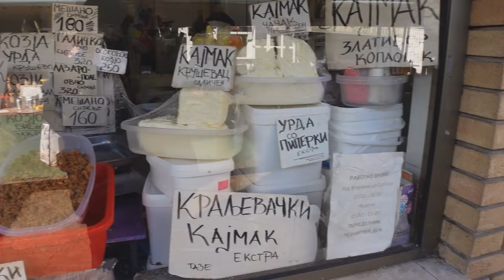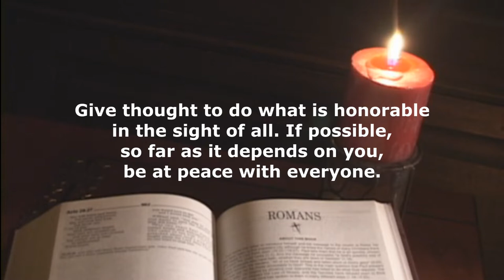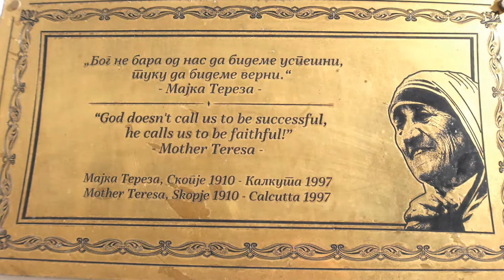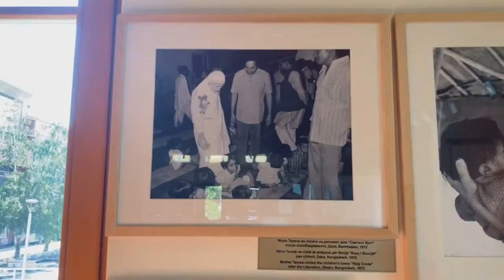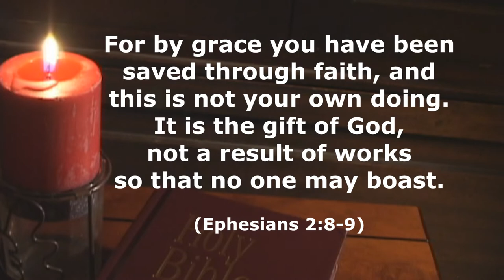Skopje, North Macedonia: At the Foot of the Cross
Host Mark Yerkes introduces us to some Obscure Christian History concerning the complex city of Skopje. In addition to significant information about its history, statues, Muslim bazaar, and  daily life, view the Orthodox ritual of the Epiphany in the Vardar River; the Millennium Cross that stands high above the city; and the memorial museum and childhood house of Catholic saint Mother Teresa.

Also, the "fair use" rules allow certain accommodation for released movies, such as the short clip from the movie "The Passion of the Christ" (2004), for which this content creator claims no ownership. Credit is given whenever credit is due. Note the following:

Throwing the cross in the river Vardar in Skopje, for the Epiphany – Trench Aerofoto
RAW Video: Symbolic Epiphany Ritual Among Religion and Politics in Skopje – by Aleksandra Dukovska
RAW Video: Traditional Orthodox Epiphany in Skopje 2022 – by Aleksandra Dukovska
Epiphany In Skopje, North Macedonia – LaSana
VODICI 2018 SKOPJE – Denis Kocevski
Skopje Macedonia 2017 - Kale Fortress – by Aaron Explores
American Eating Traditional Kafana Food In Skopje, N. Macedonia
Skopje, North Macedonia by Drone (4K) - Travel by Drone – by Drone Dimension
 RAW Video: Orthodox Easter in Skopje 2019 – by Aleksandra Dukovska
Amazing Drone Footage at Christ the Redeemer – by Que Vista!
Mother Teresa Memorial House. Спомен-куќа на. Wonderful Woman! -- Skopje North Macedonia – ECTV – by Eric Clark
Imperium Macedońskie w latach 336-323 p.n.e. (William R. Shepherd, [Historical Atlas], Henry Holt and Company, New York 1923)
North Macedonia-Skopje 2/3 Orthodox Church – by Bing Ng